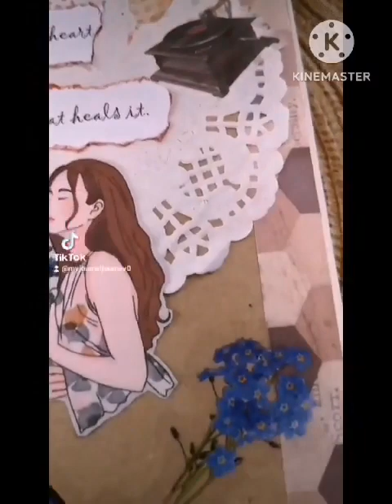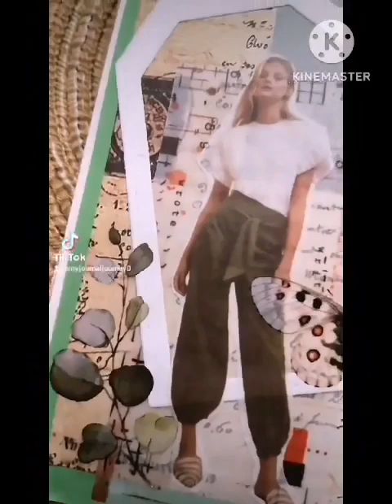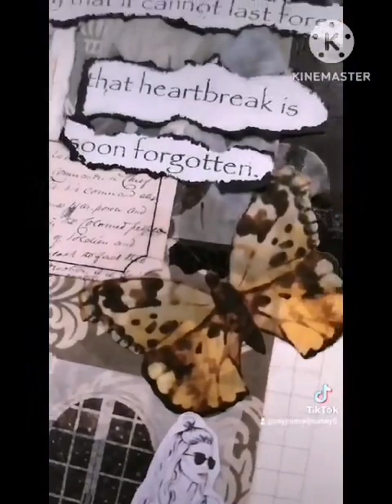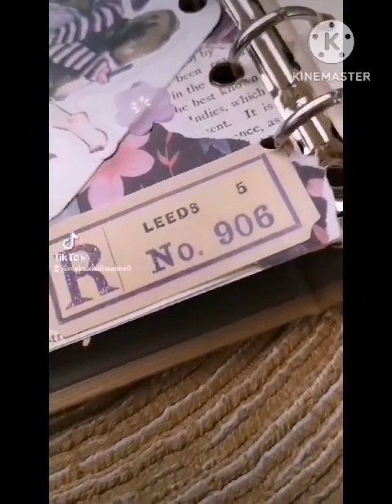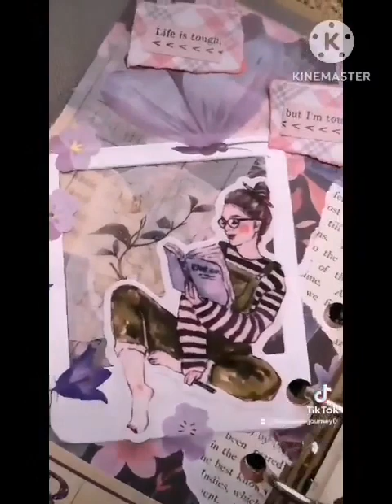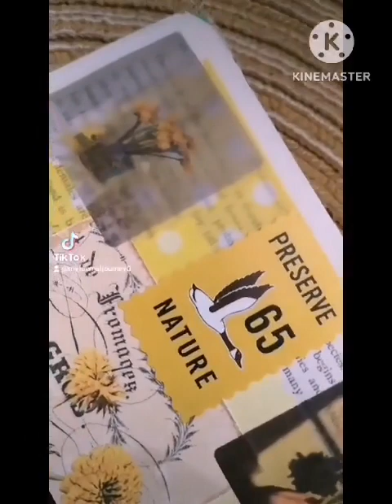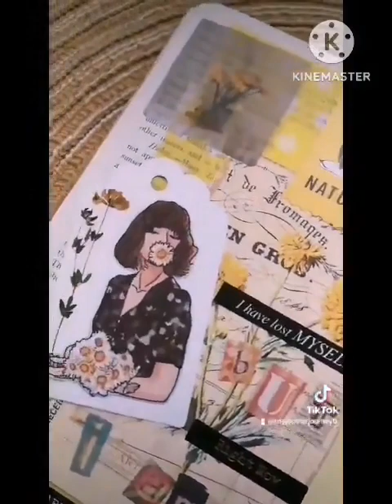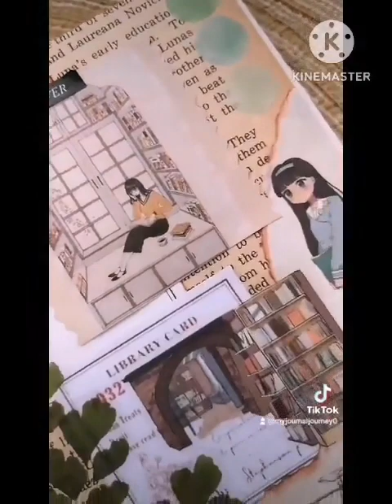My Journal Compilation II on Tiktok